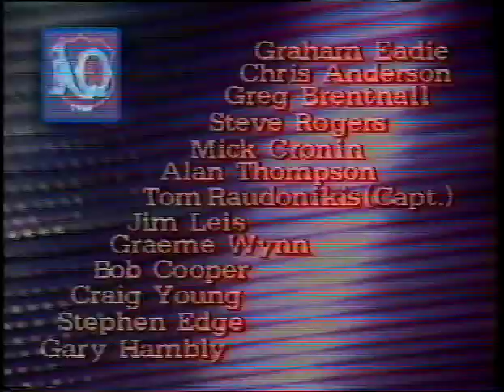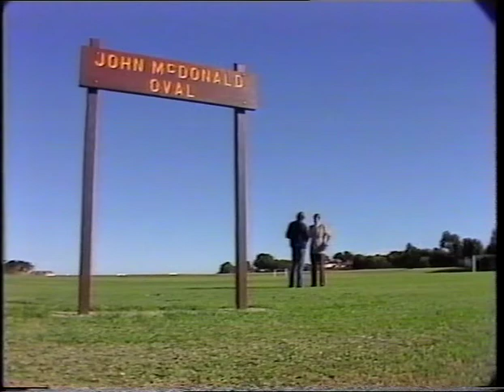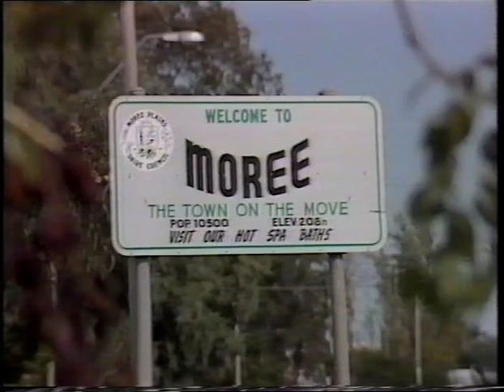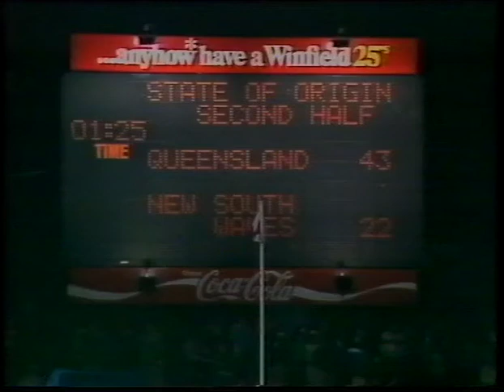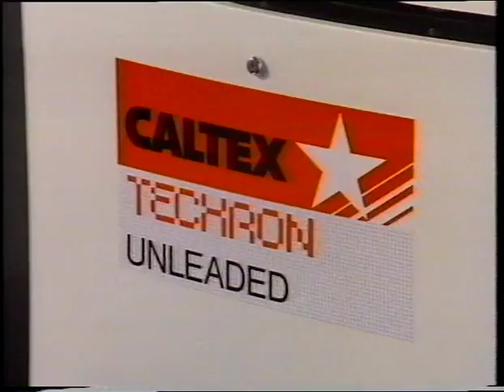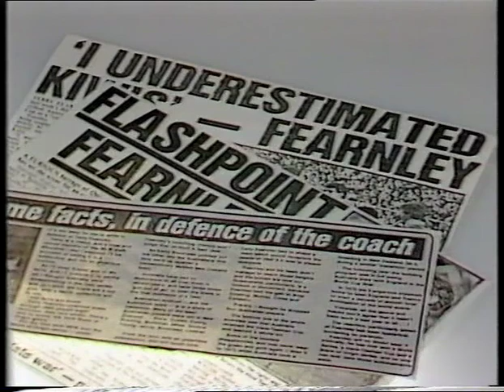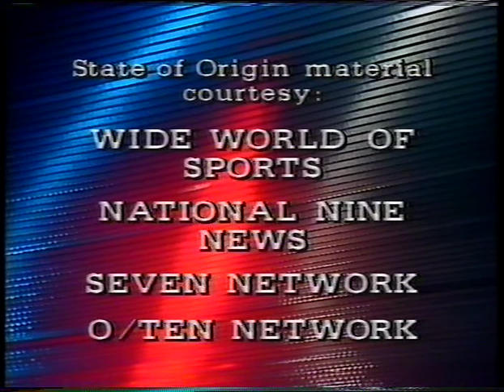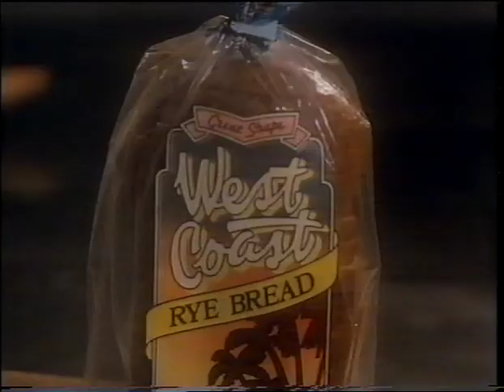QTQ9 - State of Origin - The Master Stroke - May 1986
Hosted by John McCoy.